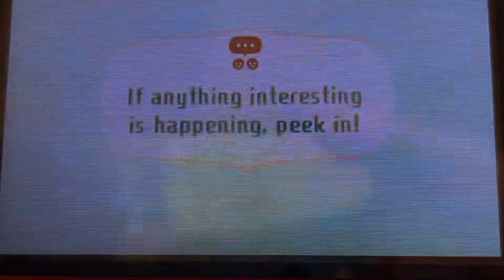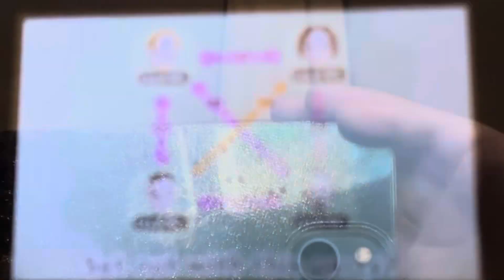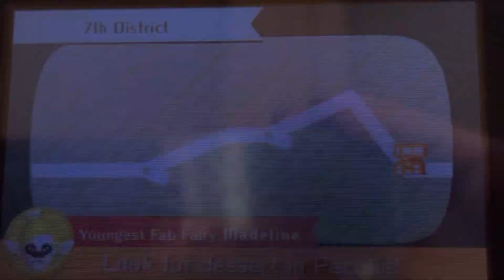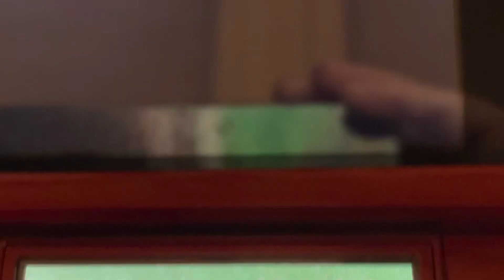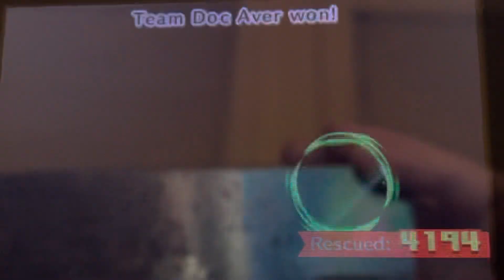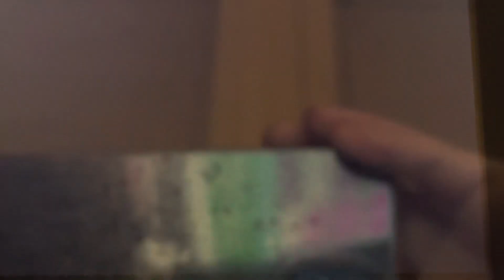Miitopia part 279 // hello dark sun mii old friend… 🌝🌚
lol